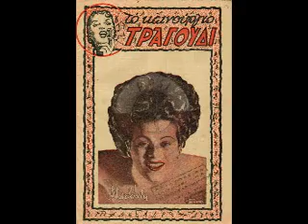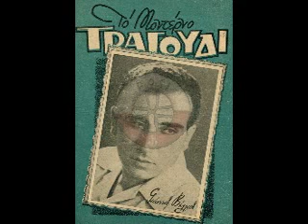Ότι και να γίνει εγώ θα σ' αγαπώ - Καίτη Μπελίντα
Tango του 1949 σε μουσική Γιάννη Βέλλα και στίχους Νίκου Πάλδη.. Συνοδεύει ο Πάνος Σάμης.
 Ευχαριστώ τον φίλο κ. Μακρή...